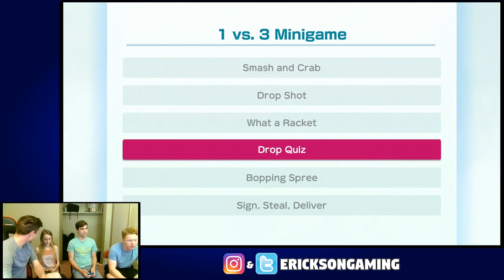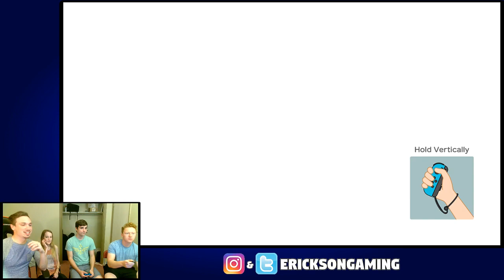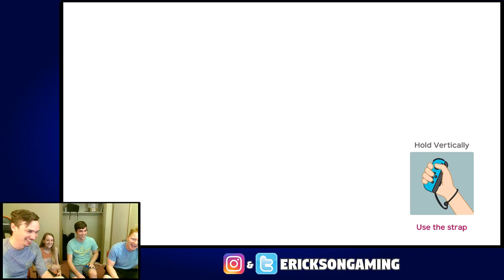It's a PARTY!!! Super Mario Party LIVE with Erickson Gaming!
Welcome to the Livestream! Please be kind in the chat and have fun!

: If you would like to donate to Erickson Gaming, press the "$" at the bottom of the comment section! Every little bit helps to keep our channel going, and provide you with great content!